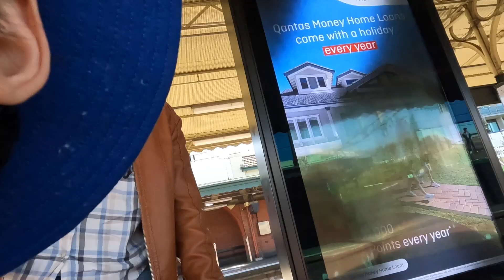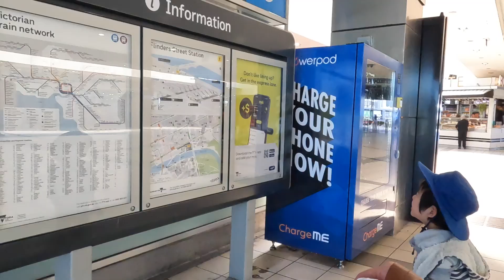Hội chợ bán đồ lưu niệm Trung Quốc ở quảng trường liên đoàn - Federation Square, dịp Tết trung thu.